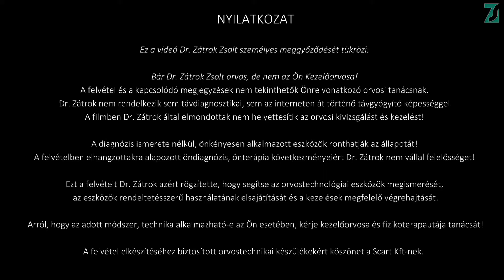A folyamatos és pulzáló ultrahang mód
Az ultrahang sugár lehet folyamatos vagy pulzáló (szaggatott).
A folyamatos sugárban sok energia van, amely kiváló a régi panaszok esetén, míg a friss sérülések "érzékenyek" a sok energiára, így ilyen esetekben a pulzáló (rövid szünetekkel történő) ultrahang mód a megfelelő.

Terápiás ultrahang készülékeket a MediMarket.hu webáruházban vásárolhatsz. Kattints a linkre

Dr. Zátrok Zsolt orvos és orvostechnológiai tanácsadó

Kattints ide a FELIRATKOZÁS-hoz, hogy értesülj Dr. Zátrok Zsolt következő tanácsáról

Jogi nyilatkozat

Ez a videó és a kapcsolódó megjegyzések nem orvosi tanácsok. Bár Dr. Zátrok Zsolt orvos és orvostechnológiai tanácsadó, de nem az Ön Kezelőorvosa! Dr. Zátrok nem rendelkezik sem távdiagnosztikai, sem az interneten át történő távgyógyító képességgel.

A filmben Dr. Zátrok által elmondottak a személyes meggyőződését tükrözik, de nem helyettesítik az orvosi kivizsgálást és a diagnózis felállítását! A diagnózis nélkül, önkényesen alkalmazott kezelések ronthatják az állapotát! Az elhangzottakra alapozott öndiagnózis, önterápia következményeiért Dr. Zátrok nem vállal felelősséget!

Ezt a felvételt Dr. Zátrok azért rögzítette, hogy segítse az orvostechnológiai eszközök megismerését, az eszközök rendeltetésszerű használatának elsajátítását és a kezelések megfelelő végrehajtását.

Arról, hogy az adott módszer, technika alkalmazható-e az Ön esetében, kérje kezelőorvosa és fizikoterapautája tanácsát!

Termékelhelyezési nyilatkozat
Ez a video Dr. Zátrok Zsolt személyes meggyőződését tükrözi.
Köszönet a webáruháznak a felvétel elkészítéséhez biztosított otthoni orvostechnikai készülékekért.